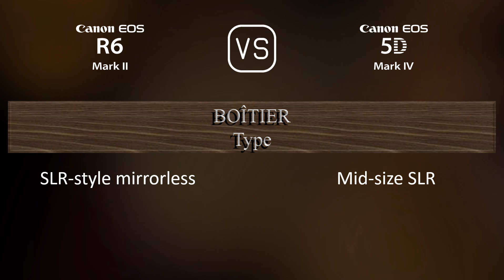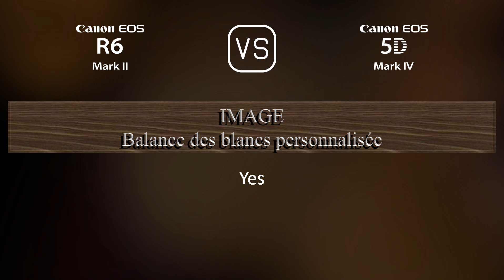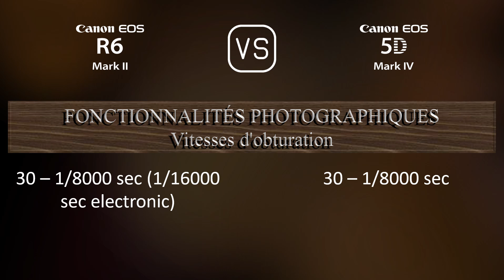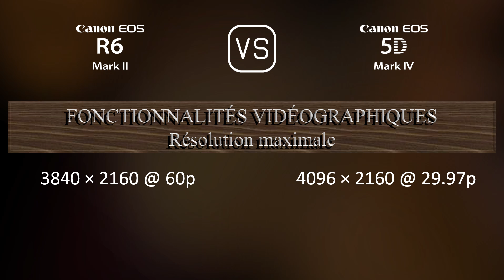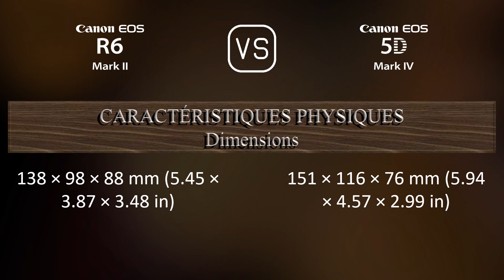Canon EOS R6 Mark II vs. Canon EOS 5D Mark IV: Une Comparaison de Caractéristiques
Cette vidéo fournit un aperçu des fonctionnalités du Canon EOS R6 Mark II et du Canon EOS 5D Mark IV dans une comparaison de caractéristiques (comparison of specifications).

00:25 LANCEMENT
00:33 BOÎTIER
00:40 CAPTEUR D'IMAGE
01:01 IMAGE
01:16 OPTIQUE ET MISE AU POINT
01:41 ÉCRAN
01:58 VISEUR
02:13 FONCTIONNALITÉS PHOTOGRAPHIQUES
03:06 FONCTIONNALITÉS VIDÉOGRAPHIQUES
03:20 STOCKAGE
03:24 CONNECTIVITÉ
03:49 CARACTÉRISTIQUES PHYSIQUES
04:07 AUTRES CARACTÉRISTIQUES